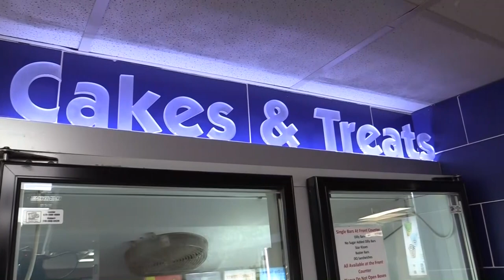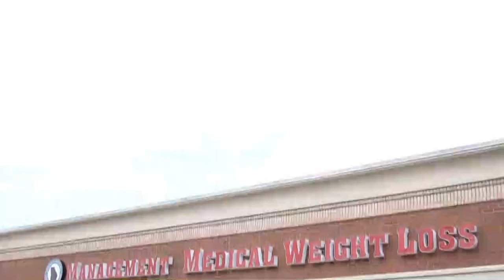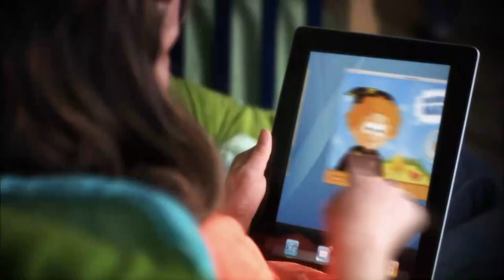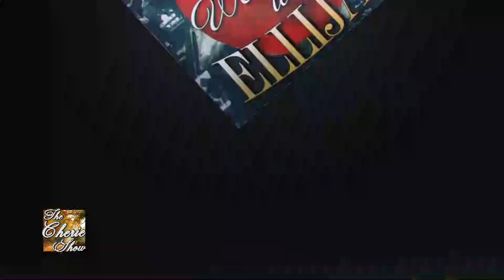Herschel Walker visits the 515 Area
Kiker Wealth Management (Jasper, GA)
DQ Jasper